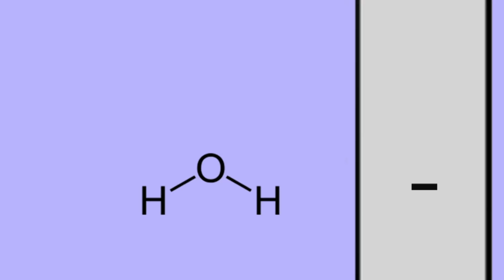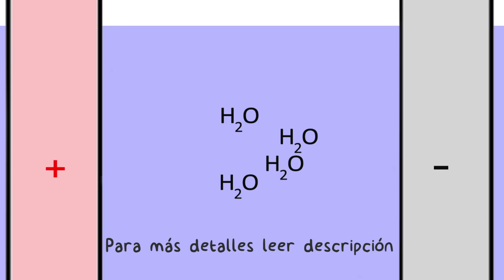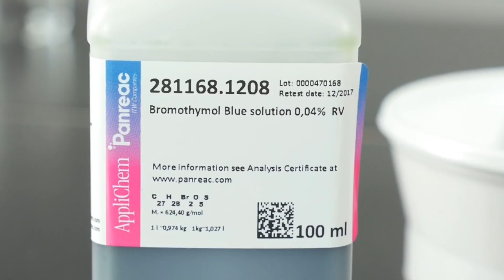pH y Electrólisis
Voy a realizar la electrólisis de agua con una pequeña cantidad de hidróxido de sodio (NaOH) como electrolito. Disolveré la cantidad mínima de NaOH en agua con fenolftaleína, de forma que no llegue a pH 8.2 y no llegue a virar al rosa. Al conectar el circuito se producen iones OH- en las proximidades del cátodo o polo negativo, de carácter básico. En las proximidades del ánodo o polo positivo se producen iones H+, de carácter ácido. También se producen iones hidronio al combinarse el H+ con agua, H3O+, de carácter ácido también. No he puesto en el esquema animado los iones hidronio para simplificar.
También haré un ensayo con azul de bromotimol, que se tiñe de azul en medio básico y amarillo en medio ácido.